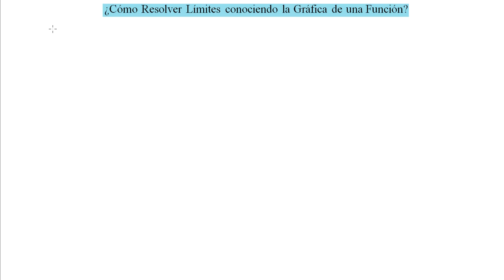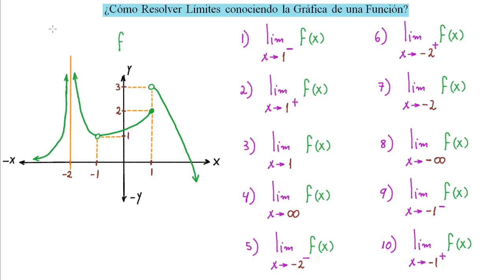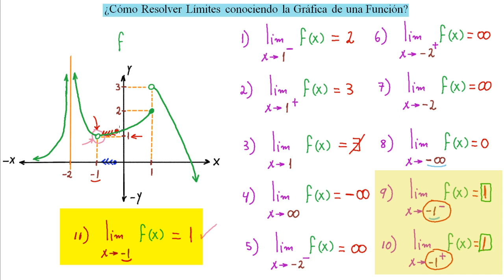►CÁLCULO DE LÍMITES con GRÁFICA PARA TÍ 👍 [APRÉNDELO TODO 💪]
¡Bienvenido a LA MEJOR ASESORÍA EDUCATIVA el CANAL del que todos hablan! 101% práctico, divertido y enfocado a que aprendas de forma Rápida y Fácil desde cero. Aquí Resolverás Cualquier Duda. Recibe Conocimiento Verdadero. ¡Dale al Play!
¿Llevas un tiempo buscando CÓMO CALCULAR LÍMITES DEL GRÁFICO DE UNA FUNCIÓN, HAS LLEGADO AL VIDEO IDEAL, aquí aprenderás rápido y muy fácil todos los detalles de este tipo de ejercicios. NO TE LO PIERDAS!!!
¿Qué podrás sacar de esta Video Clase Especial para Ti SOBRE LIMITES CON GRÁFICOS?:
► Planteamiento del Problema y/o Ejercicio 0:25
► Si Quieres Ver Más Sobre el Tema del Video, Visita la Lista de Reproducción

¿Quieres más?
✯✯✯✯✯IMPORTANTE✯✯✯✯✯
- ¡También estoy por aquí!:
Saludos Cordiales!